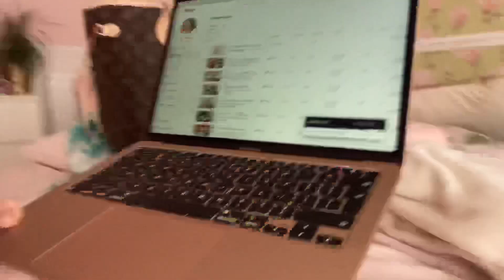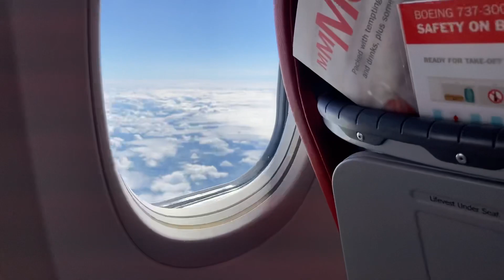LANZAROTE DAY 1!🌞Travelling, Villa tour & Geckos🦎